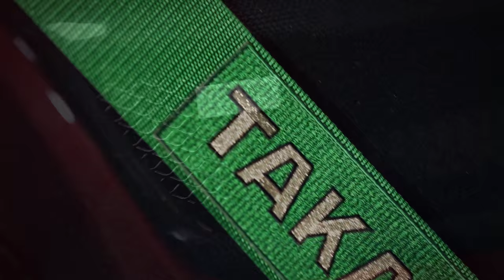[TRAILER] Suzuki Swift Sport with Greddy carbon grille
Featured car:
Suzuki Swift Sport MZ
Greddy/Trust carbon fiber front grille
Sparco Evo racing seats
Takata Drift 3 racing harness